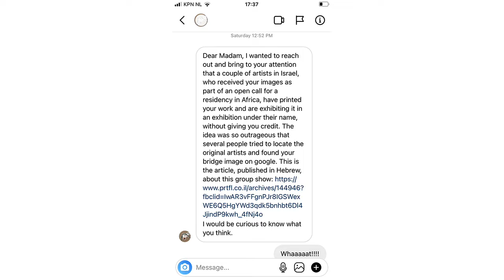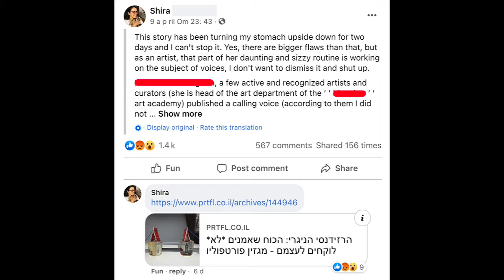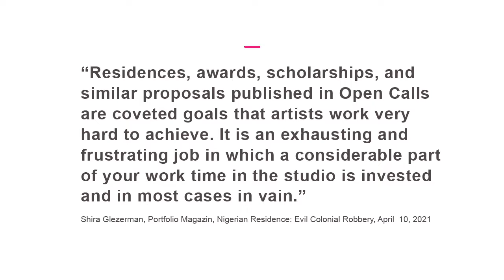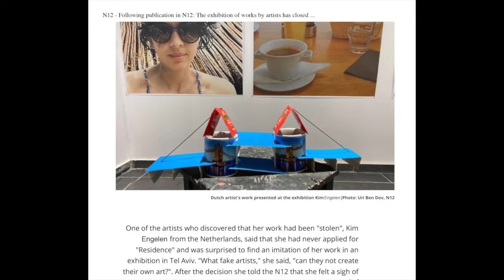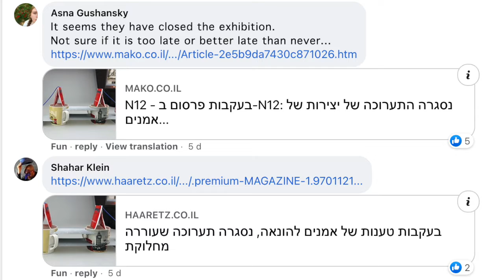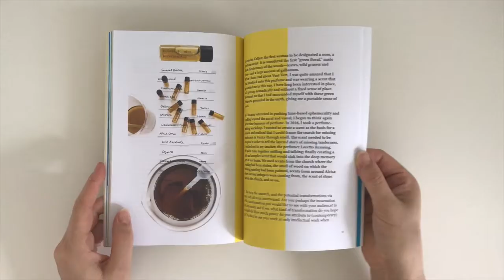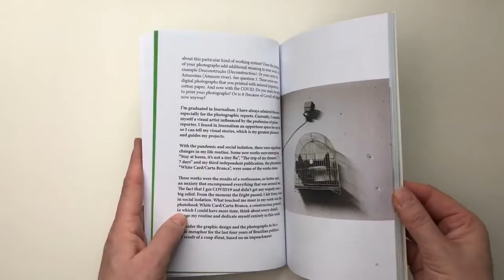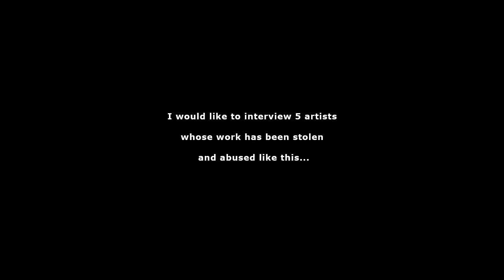Live on the Goel Pinto Radio Show—From Art Theft to a new idea.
Live on the Goel Pinto Radio Show:
From Art Theft to a new idea.

Goel Pinto: Kim Engelen, thank you so much for being with us.
Kim Engelen: Thank you. Good morning.

Goel Pinto: Good morning to you. Again thank you. When did you discover that your art is in Israel?

Kim Engelen: It was Saturday I found out what happened. An artist contacted me via Whatsapp—Noa Charuvi. And then a journalist Noam Cohen contacted me. And I was extremely affected. My body was shaking. My cheeks were red flushed. My emotions were running wild. I did not get what was going on. It still makes me very anxious. I am very nervous. It's not a great feeling.

Goel Pinto: I will translate with your permission.
Kim Engelen: Yes.

Goel Pinto: We have to understand. Both artists say something about a Nigerian residency. Have you ever asked to participate in such a thing?

Kim Engelen: No, I have not. And thanks to the Tel-Aviv artist community we are unraveling what is going on. And it was during the Covid time they offered a virtual artist in residency for 1.500$. And this is the artist call that I reacted on. So no Nigerian residency.

Goel Pinto: It’s a totally different residency.
Kim Engelen: Yes
Kim Engelen: Yes

Goel Pinto: Did you speak to the Israeli artists to ask them. Why did you steal my art?
Kim Engelen: I have not. No. Because I know why they did it.
Goel Pinto: Why?
Kim Engelen: Because they want to make a statement about the Open Calls for artists. About, I guess, the exploitative act of this. And they do this by actually becoming themselves exploitive.

Goel Pinto: I will translate with your permission. I want to thank you so much, Kim Engelen, thank you so much for being with us this morning.

Kim Engelen: Please can I tell some more?
Goel Pinto: Yes, please.

Kim Engelen: Since now they got exactly what they wanted. They got their attention. They got their names. They got their fame. And I also want to voice the names of the artists affected in this. Because there are other artists like me. I don’t mind a good discussion. And this is a theme that could be discussed. But it's like when you are a vegetarian and you don’t like people to eat meat. That you start to kill animals. That is not the right way to have a good discussion. And before these, I call them bullies, not artists or curators. Before these art bullies did this action. It was only about the exploitation of companies asking an application fee for artists to apply. But you could just ignore that as an artist. But now these artists, not call them artists, call them bullies, art-bullies. They… I am so anxious I don’t even recall what I wanted to say. Sorry.
Goel Pinto: [Kind laugher].

Kim Engelen: But they took a work of mine which is an ongoing project about bridges. And my project about bridges is actually about building. Building. Getting together. Building on trust. Cooperate. Collaboration. And they, to me, completely mutilated my work. Because they use it in a context of aggression. I think why the artist community is so fierce about this is…because if you are a hard-working and serious artist it is so damaging to have other artists completely trample on your trust.

Goel Pinto: Steal from you. Completely steal from you. Kim Engelen: Yes.
I will translate with your permission. Kim thank you so much for being with us.

Kim Engelen: Thank you. Thank you for letting me voice my opinion too. Can I add one more thing?

Kim Engelen: Um, so I would actually like to show a better way of having this discussion. In 2020 I started a 5-year art book project. Where I interviewed artists.
And actually, the second book was about the Open Call. You can find it on my website or Amazon.
And now for the third book, I would like to interview all the artists whose work has been stolen and abused like this…

Goel Pinto: Great idea. Great idea. Thank you again Kim Engelen.